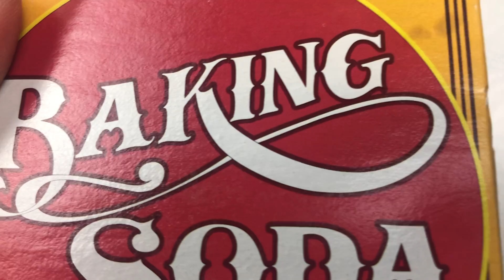DIY 3 COLOR OMBRE BAKING SODA NAILS (NO DRILL / ACRYLIC) BEGINNER FRIENDLY | AFFORDABLE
HELLO GUYS SO TODAY IN THIS VIDEO I WILL BE SHOWING YOU HOW TO DO A DIY 3 COLOR OMBRE BAKING SODA NAILS THIS STEP BY STEP DOES NOT REQUIRE A DRILL OR ACRYLIC! THIS TUTORIAL IS BEGINNER FRIENDLY AND VERY AFFORDABLE!